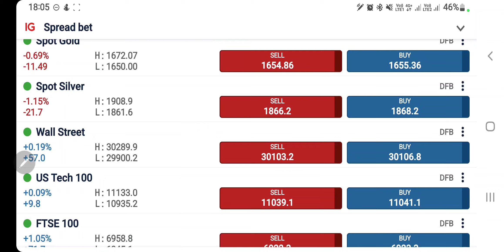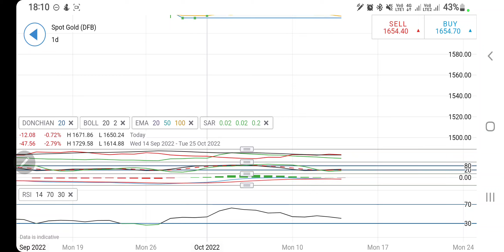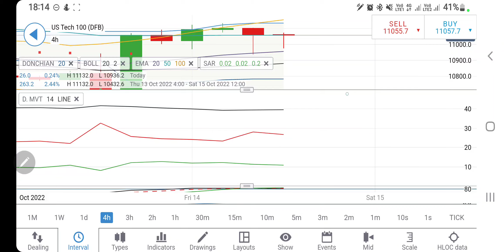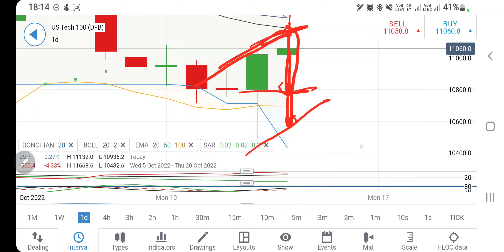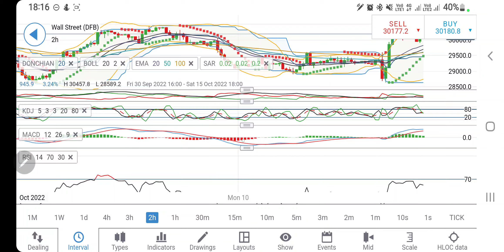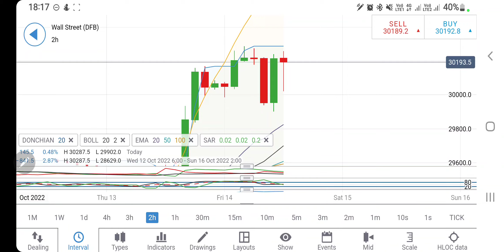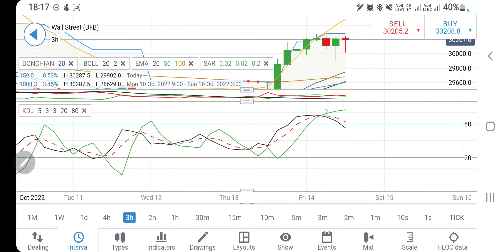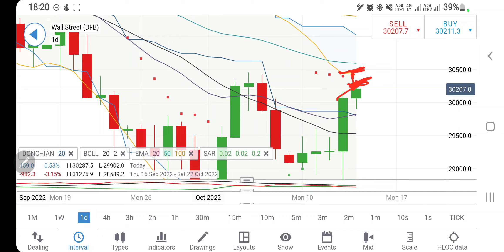GOLD, Dow Jones & NAS100 Live -Technical Analysis & Strategy Today 14 Oct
Join me in today's video to cover the DJIA and predictions of nasdaq100 xauusd for 14 October 2022

Free Telegram Telegram Id : Ankit_Jains_Official